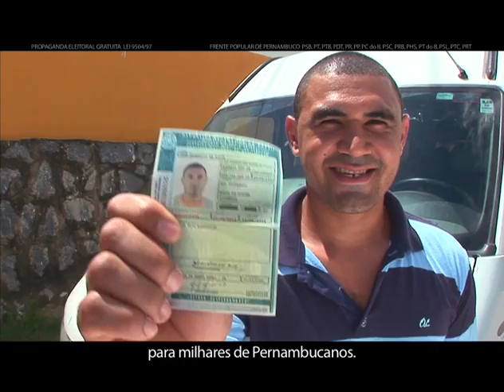Programa eleitoral gratuito de Humberto Costa [17], veiculado na noite de 15/09/10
Programa eleitoral gratuito do candidato do PT ao Senado, Humberto Costa, que concorre pela coligação Frente Popular de Pernambuco, veiculado na televisão na noite do dia 15 de setembro de 2010.